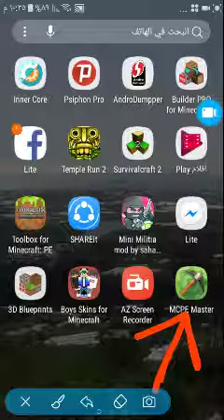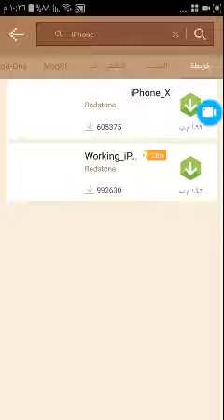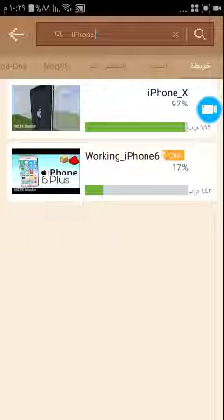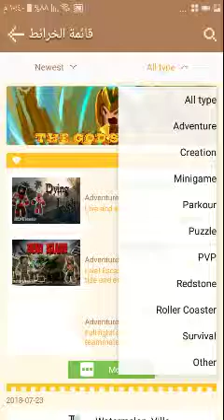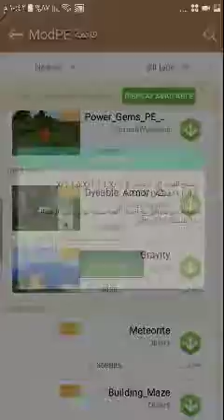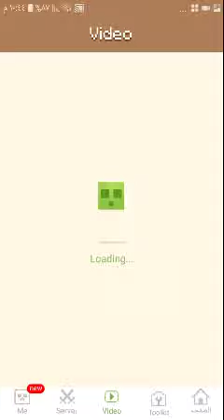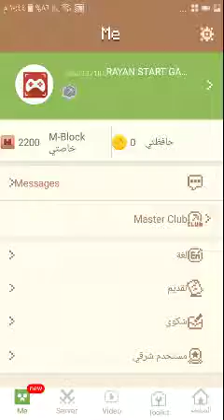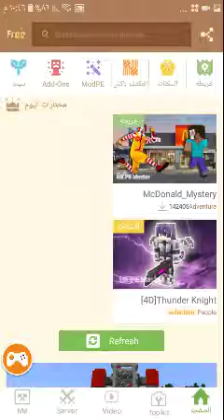شرح أفضل تطبيق لماين كرافت الجوال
آسف تأخرت في تحميل الفيديو